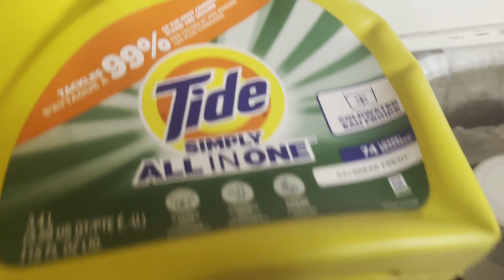VLOGMAS JOUR 20 | MENU SALÉ DES FÊTES